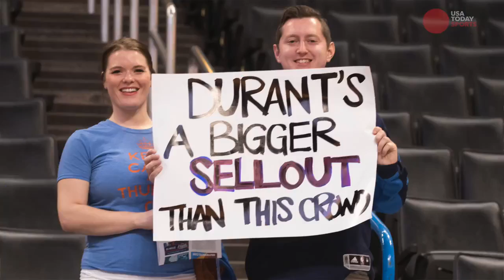Kevin Durant's return to OKC was 'hostile'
USA TODAY Sports' Sam Amick discusses how Durant's mother, Wanda Pratt, viewed her son's homecoming.